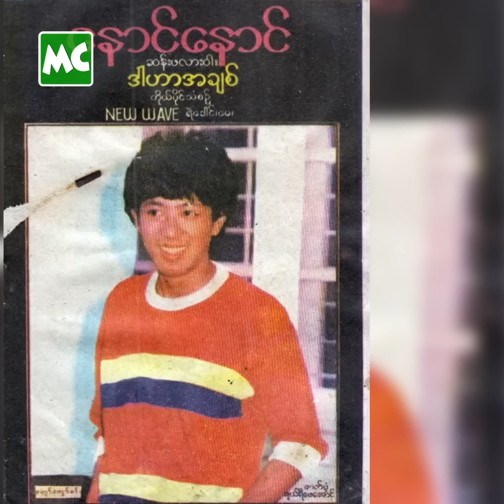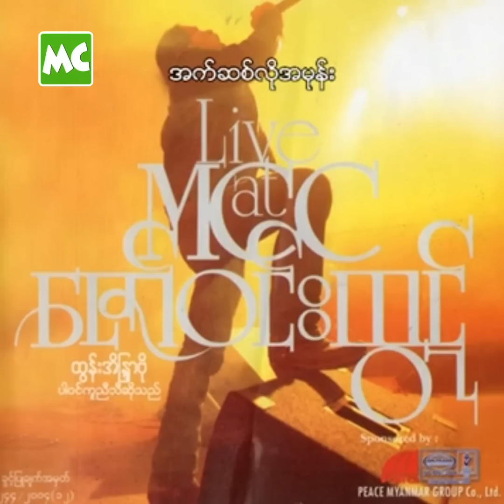တေးရေး ဆိုတာ ရှားပါးတဲ့ အနုပညာပါ” နောင်နောင် (SF)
“ဂီတသက်တမ်း (၃၅) နှစ် ရှိခဲ့ပြီ။ ကျွန်တော် ရေးခဲ့တဲ့ အထဲမှာ အရွယ်သုံးပါးစလုံး နားထောင်ဖို့ ဆိုရင် မခိုင် (ထွန်းအိန္ဒြာဗို) ဆိုတဲ့ ‘ချစ်ခြင်းကို မခွဲပါနဲ့’ ကြိုက်တယ်။ ကိုညီထွဋ် ဆိုတဲ့ ‘အက်ဆစ်လို အမုန်း’ ကြိုက်တယ်” လို့ ပြောလာတဲ့ တေးရေး နောင်နောင် (SF) နှင့် ခဏတာ။

@MyanmarCelebrity Update: Naung Naung (Sun Flower) talks about his 35-year music life. NaungNaung(SF)